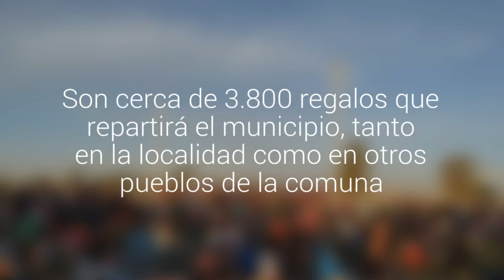Más de 2.500 niños participaron de una fiesta navideña en Pozo Almonte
En la ocasión hubo pintacaritas, camas elásticas, juegos inflables y el tradicional reparto de botas de Navidad. Son cerca de 3.800 regalos que repartirá el municipio, tanto en la localidad como en otros pueblos de la comuna.